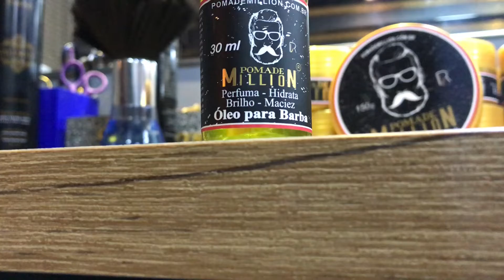O TRIO MAIS USADO NA BARBEARIA.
Nesse vídeo compartilhamos o trio mais usado na barbearia.

Acesse AGORA o link para conseguir mais CLIENTES NO INSTAGRAM. TESTE 7 DIAS GRÁTIS

Conheça nossa linha exclusivo para salão e barbearia.